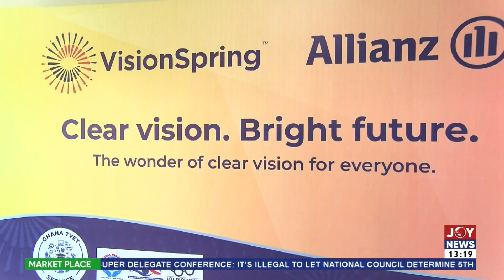Job Creation: Allianz Life and Vision Spring partner to support TVET in Ghana